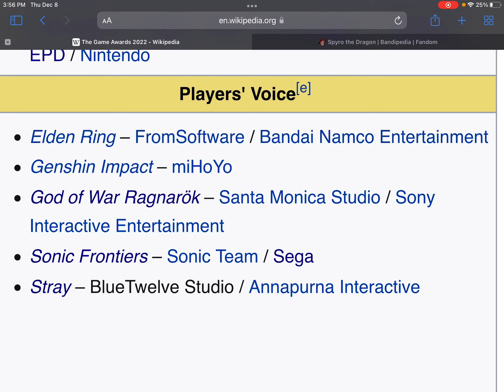Sonic Frontiers Has a Nomination at The Game Awards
This is a video about gaming by me, 12-year-old Youtuber Prince Video Game. I play and review new and retro games.

I order you to watch this video!